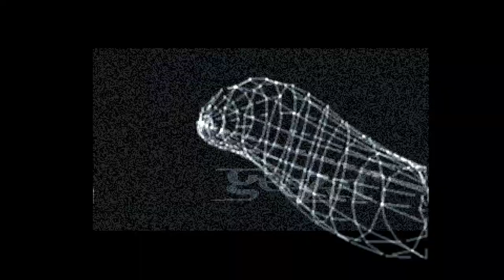azuli by mystic (amiga 64k intro, 1997.)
here is another demoscene capture, this time from amiga. it comes from a group called mystic, which was quite popular among us thanks to some of their skillfully crafted productions with more experimental and sometimes even ambient electronic music. azuli was one of them, in the form of 64kb intro, released in 1997.

this demo has other youtube uploads but i was not satisfied with any of them so i made this one, which i think reflects the original experience from amiga 1200 with blizzard 1260 very accuratelly. once i may make some captures from real hardware, but meanwhile i am mostly satisfied with the quality of winuae emulation that i compare with my own experiences of watching those demos countless times on my amiga(s). this was captured using cycle exact mode, which worked best.

Geezer (code), Czar (gfx) and Jamsam (sfx) present   - AZULI -
2nd at Dreamhack in Sweden.

kosmoplovci.net 202X